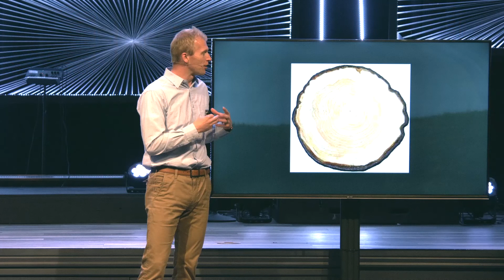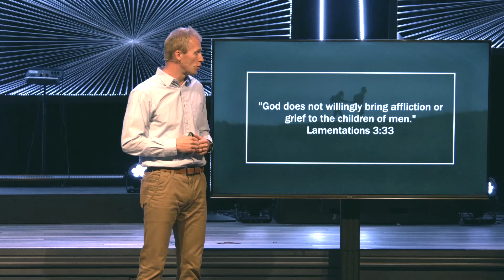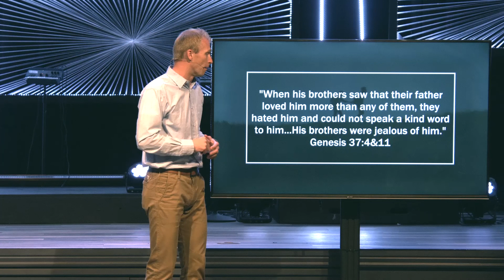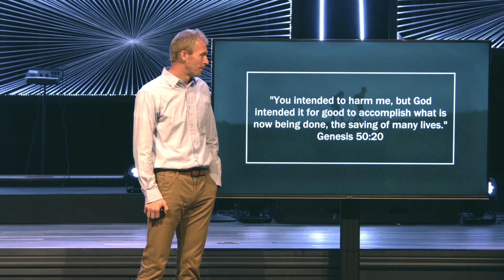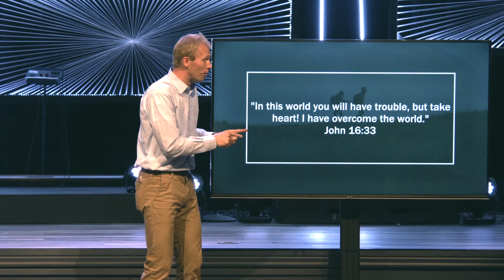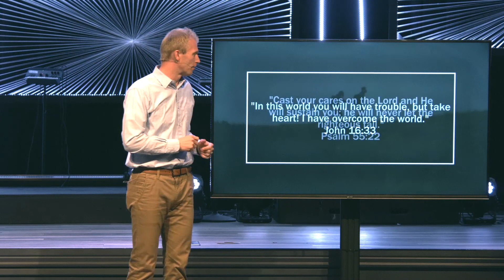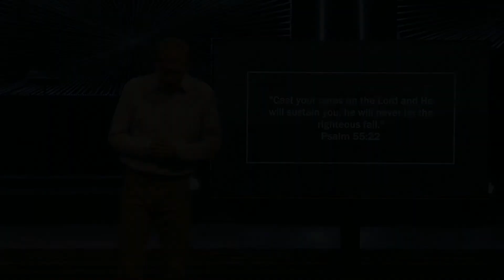How to Trust God in the Midst of Pain & Suffering